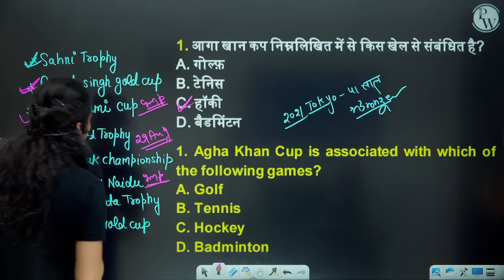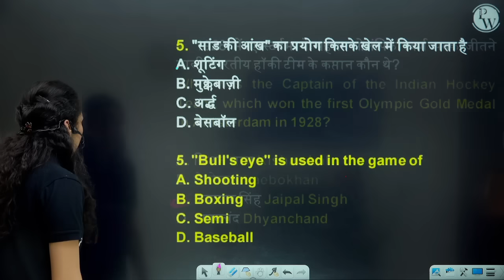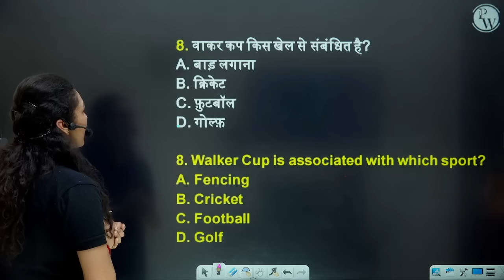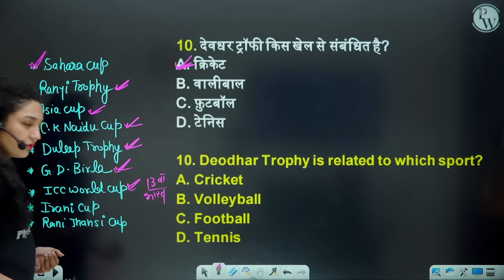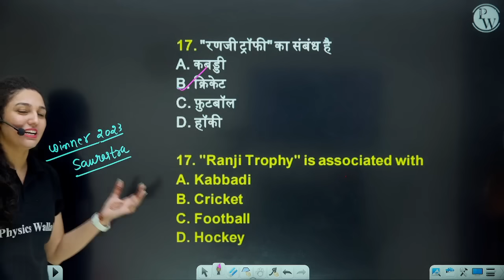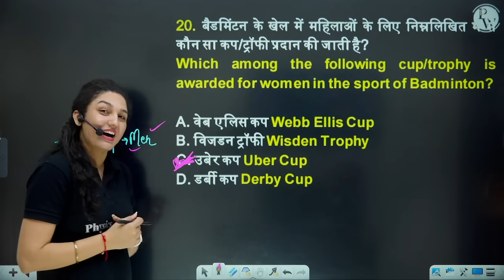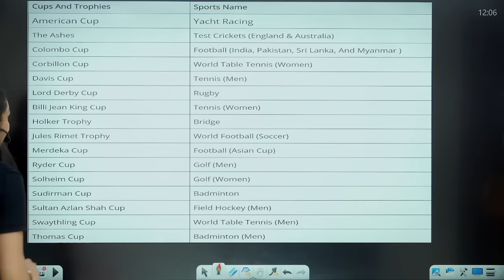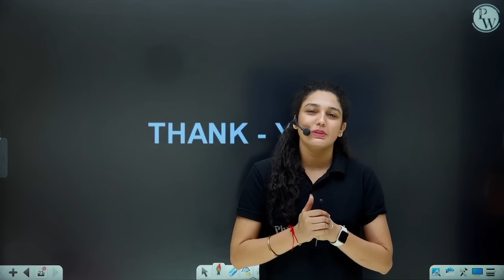SPORTS CUP & TROPHIES | SPORTS GS/GK IMPORTANT QUESTION | 10 MIN SHOW BY NAMU MA'AM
Join me, Namu Ma'am, in this 10-minute show dedicated to Sports Cups and Trophies. Get ready for some crucial Sports General Studies (GS) and General Knowledge (GK) questions that will boost your knowledge. Let's dive into the world of sports together!

📌 SSC WALLAH  SOCIAL MEDIA -
📌 PHYSICS WALLAH SOCIAL MEDIA -
7 AM :- Current Affairs for All SSC Exams
8 AM :- Editorial Analysis for All SSC Exams
7 PM :- The Vocab Show | English Special

SSC CGL |  CPO | CHSL 2023
9 AM :- MATHS | SSC CPO | CGL| CHSL 2023
10 AM :- GK/GS |SSC CPO | CGL| CHSL 2023
11 AM :- REASONING | SSC CPO | CGL| CHSL 2023
12 PM :- English | SSC CPO | CGL| CHSL 2023

1 PM - GS/GK
2 PM :- MATHS
3 PM :- Reasoning
4 PM - Science
5 PM- English

DELHI POLICE CONSTABLE & SSC STENOGRAPHER 2023
6 PM- GS/GK
7 PM :- COMPUTER
8 PM :- REASONING
9 PM :- COMPUTER